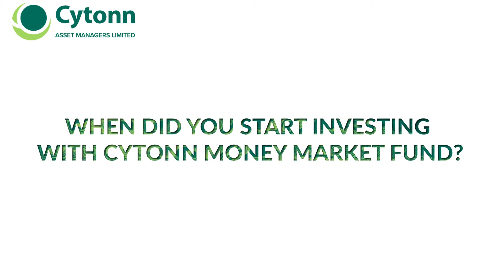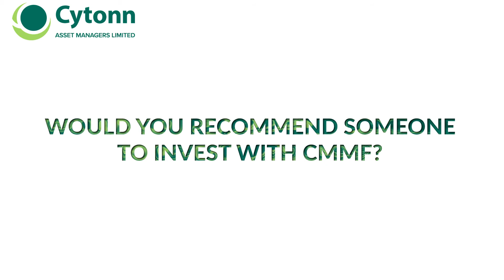CMMF Client Testimonial - Mercy Mwikali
When it comes to saving and investing, the earlier you start, the better. We need to borrow a page from Mercy's book because she has shown why it is important to start your investment journey early. Begin your investment journey with Cytonn today.

or dial *809# to be part of the Cytonn story.